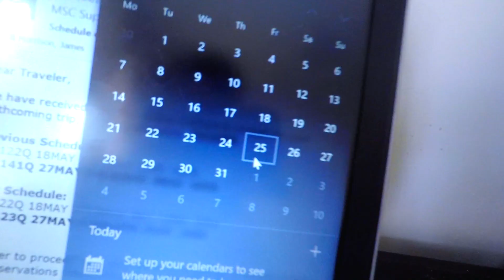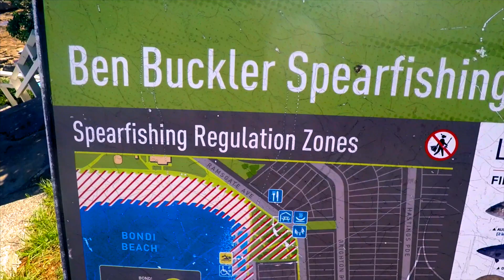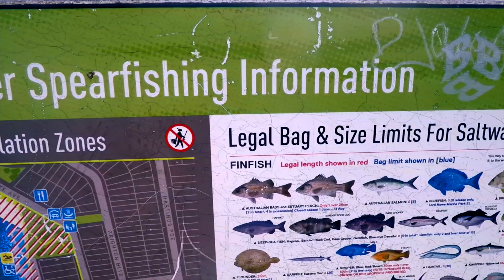WORKING FROM HOME | BONDI BEACH | What I Really Get Up To!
Hey guys! Thanks again for stopping by.

This vlog is jumping ahead of the current Japan Series. I thought I would slot in a current daily vlog to give you guys an insight into my daily life, where I live and what I do when I'm not travelling.

I'm living in such a beautiful part of the world at the moment and it's definitely worth a video!

Today I work from home, I take you around the area I live, go for a morning swim and also get the drone up! What else could you ask for from a Monday!

--Gear--

iPhone 7+
iPhone X
Zhiyun Smooth Q
GoProHero 5
Canon 700D
Sigma 18-35mm
DJI Mavic Pro
FCPX

Molife - Siamese Sea
André Aguado - Paradiso